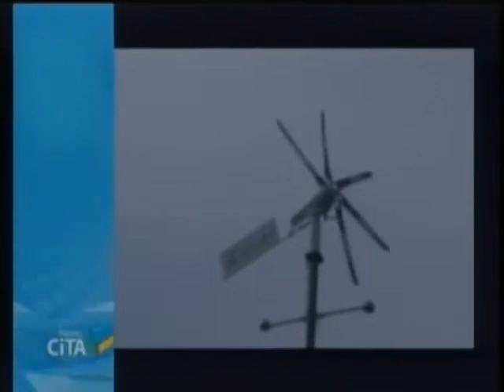Producción de energías renovables